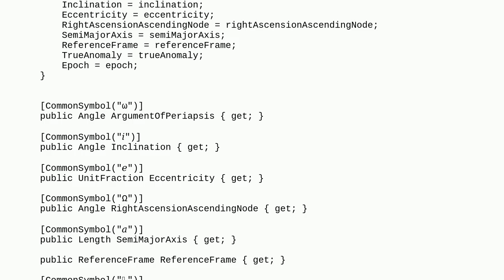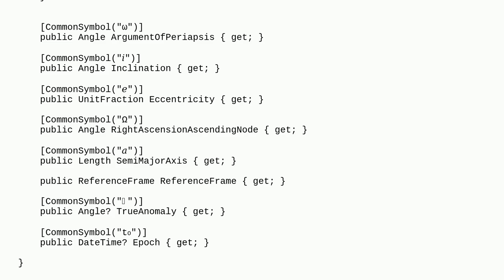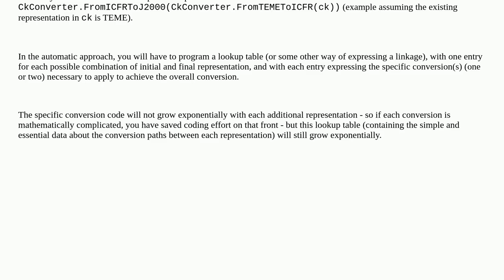How to implement converters without needing to implement every permutation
A special thanks goes out to the community

  design-patterns algorithms